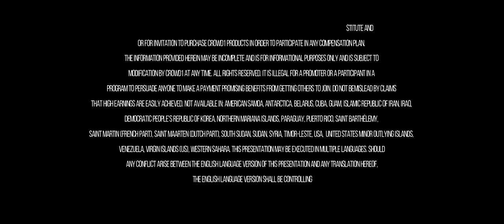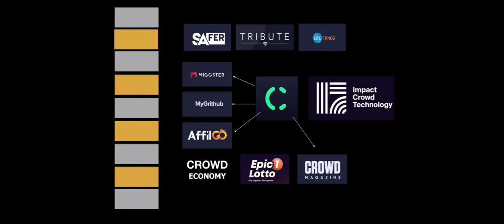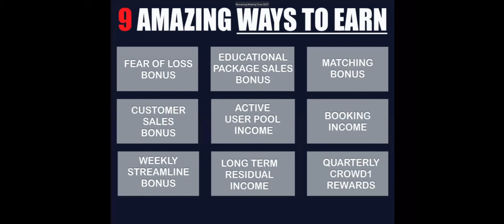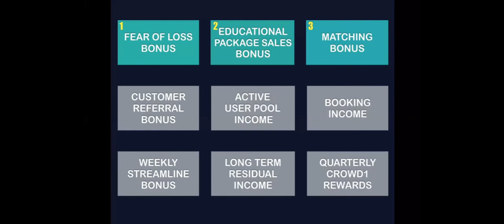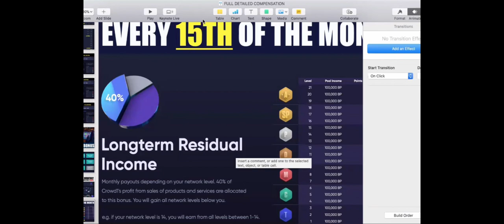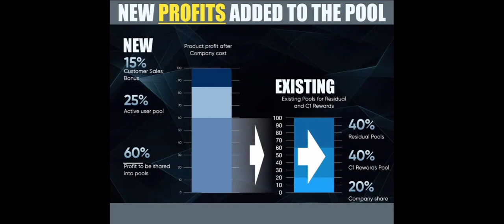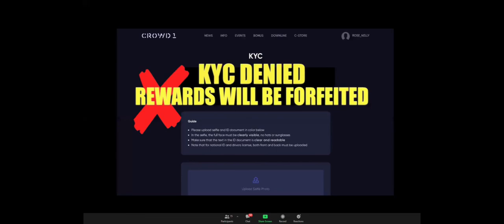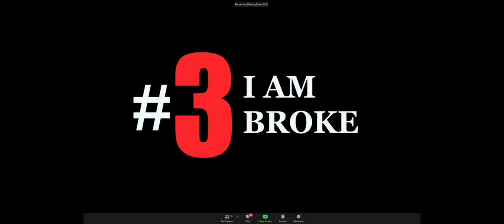Crowd1 Business Zoom Presentation Hosted by Coach De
A Zoom Webinar Hosted by Coach Dee! Check his Youtube Channel by clicking this link for more videos about Crowd1

About us
Crowd1 is an established online networking and marketing company with intentions of giving members all over the world the unique opportunity to take part in the gig economy, quality education, international networking, and to contribute to achieving better digital equality in the world.

Crowd1’s international network consists of millions of highly ambitious members with a love for entrepreneurship and sales that provides both employment and a source of income.

As one of the first digital multi-level marketing company, Crowd1 addresses the challenges of long-term sustainability. We have no doubt that crowd technology is sustainable and the future of marketing.

Follow our extraordinary growth and stay up to date with Crowd1 on our Instagram, Facebook, YouTube, and Twitter.